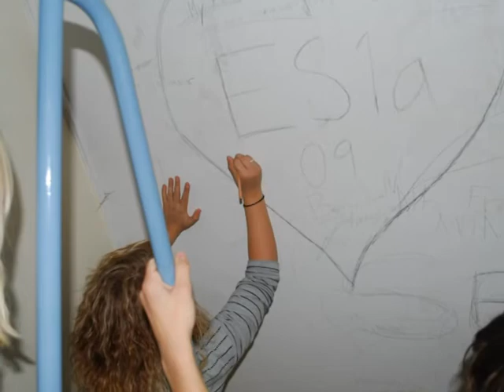A chance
*Den här låten har jag skrivit till en kompis och jag menar varenda ord.
Bildspelet är från några minnen som jag alltid kommer att komma ihåg.
Jag älskar er!
David Olofsson har mixat låten.
Sara Nordin sjunger stämman.
Jag spelar gitarr och sjunger solosången.

*This song is written to a friend and i mean every word.
The slideshow is from a couple of memories that I always will remember!
David Olofsson has mixed the song.
Sara nordin has the pitch.
I play the guitar and sing the solo.

A chance lyrics:
So many times I've choose the wrong way
I have made mistakes, after mistakes
And I know I have let you down
Is there nothing that could make this right?

Give me a chance to change
To be the one I want to be
To be the one that he wants me to be.

I didn't think it would be like this.
To feel that I 'm losing my control
I close my eyes and memories flashes by.
The white flower is gone.

Can't do anything to stop this.
There is so many things i should have said
When I had you listening.

And not mess up again.

I'm not feeling alright 'cause everything is upside down.